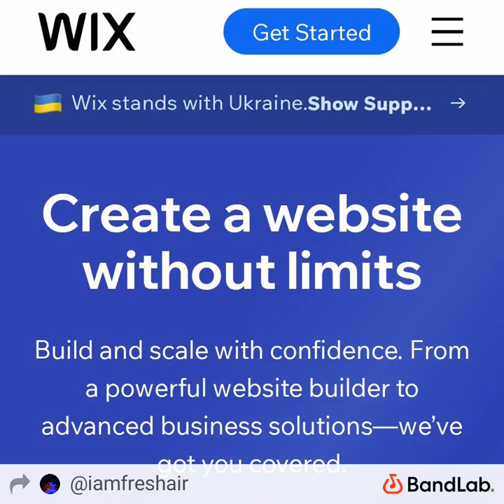Amazing Creativity 👏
Explaining the concept of God in today's world is a complex endeavor, as perspectives on spirituality and religious beliefs vary widely across different cultures and individuals. However, I can provide a broad overview of some prevailing ideas and trends regarding God and the evolving philosophical landscape as we approach 2024.

1. Pluralistic Views: In recent years, there has been a growing acceptance of diverse religious and spiritual beliefs. Many people now embrace the idea that there are multiple paths to understanding the divine or experiencing a sense of transcendence. This pluralistic approach recognizes the validity of different religious traditions and encourages mutual respect and dialogue among them.

2. Non-Traditional Spirituality: Traditional religious frameworks are being reexamined and reinterpreted by many individuals who seek a personal and experiential connection with the divine. This has led to the rise of non-traditional spiritual practices, such as mindfulness, meditation, and other forms of inner exploration, which emphasize individual spiritual growth rather than adherence to specific doctrines.

3. Secular Perspectives: In parallel with the diversification of spiritual beliefs, secular perspectives have gained prominence. Many individuals find meaning and purpose outside of traditional religious frameworks, focusing on humanistic values, ethics, and scientific explanations of the world. These perspectives often prioritize reason, evidence, and the well-being of humanity in shaping personal and societal philosophies.

4. Process Theology: A philosophical and theological framework known as process theology has gained traction in recent years. It views God as dynamic and evolving, rather than an unchanging entity. Process theology suggests that God interacts with the world and undergoes growth and transformation alongside human experiences. This perspective emphasizes the interconnectedness of all things and the co-creative relationship between God and humanity.

5. Ethical and Social Justice Concerns: Increasingly, individuals and religious communities are focusing on the ethical dimensions of spirituality and religion. There is a growing emphasis on social justice, environmental stewardship, and compassion as integral components of religious and spiritual practice. Many people see a divine imperative to work towards a more equitable and sustainable world.

Looking ahead to 2024, it's challenging to predict precisely what new philosophical developments will emerge. However, some trends may continue to shape our understanding of spirituality and God:

1. Integration of Science and Spirituality: The conversation between science and spirituality is likely to deepen, with more efforts to bridge these domains. Exploring the intersections between quantum physics, consciousness studies, and spirituality may provide new insights into the nature of reality and our place in the cosmos.

2. Technology and Spirituality: The impact of technology on spirituality will continue to unfold. Virtual communities, online meditation platforms, and emerging technologies like virtual reality may transform how individuals seek and experience the divine, raising questions about the nature of religious practice and community in the digital age.

3. Interfaith Dialogue and Collaboration: Interfaith initiatives aimed at fostering mutual understanding and cooperation among diverse religious traditions are likely to expand. Such efforts can contribute to a more inclusive and compassionate society by promoting dialogue, shared values, and cooperation on global challenges.

4. Personalized Spirituality: The trend towards personalized spirituality, where individuals craft their unique spiritual paths, is likely to continue. People may draw inspiration from multiple traditions, explore their own inner landscapes, and engage in practices that resonate with their personal beliefs and experiences.

5. Environmental Concerns: The growing recognition of the urgent need to address climate change and environmental degradation may lead to a deeper integration of ecological consciousness and spirituality. Many religious and spiritual communities are likely to increasingly advocate for environmental stewardship and adopt eco-friendly practices.

It's important to note that these trends represent broad observations and that individual beliefs and philosophical perspectives will continue to vary widely. As we move into 2024, the exploration of God and spirituality will undoubtedly remain a dynamic and multifaceted endeavor, shaped by cultural, social, and personal contexts.